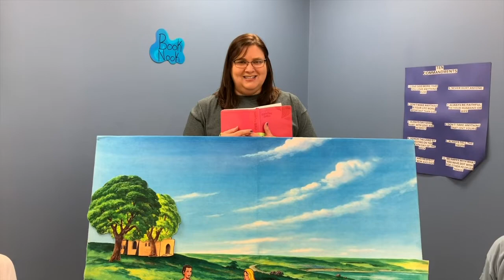Jesus as a Child - Preschool Sunday School - March 29th